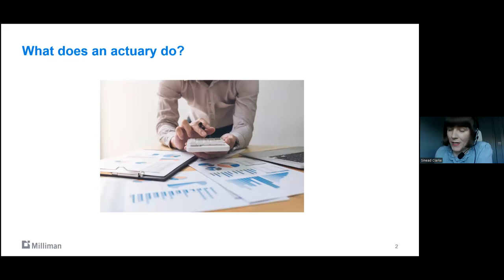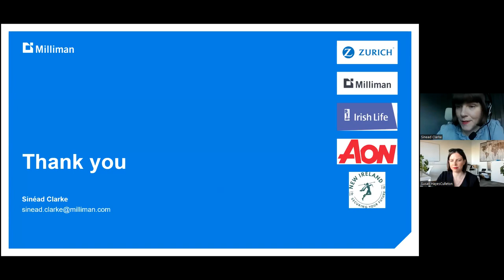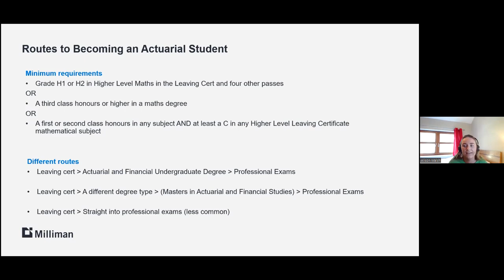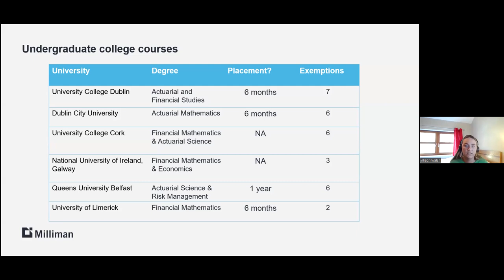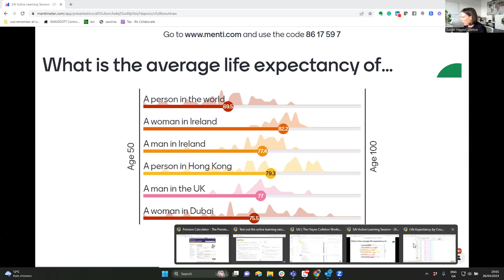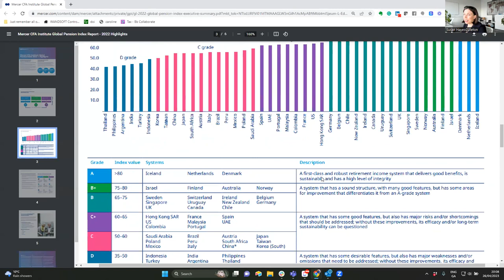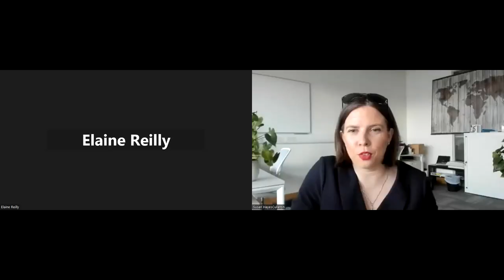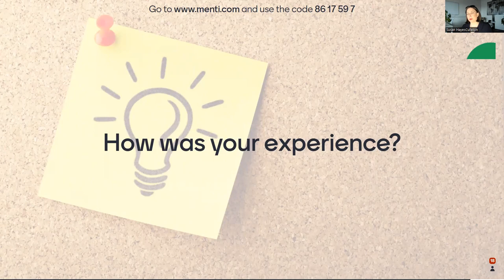What is the day-to-day work of an actuary?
Meet those working in the Society of Actuaries in Ireland, understand what it means to be an actuary, practice the skills needed to work in the actuarial profession and learn from our panelists about the their work-life balance, salaries, responsibilities, career paths and advice for young aspiring minds!

0:00 Introduction from Susan Hayes Culleton
1:39 Introduction from Sinead Clarke, Principal at Milliman
20:05 Introduction from Yvonne Lynch, Chief Executive at Society of Actuaries In Ireland
37:04 Introduction from Alison Walsh, Associate Consultant at Milliman
48:16 Actuarial Skills Workshop with Susan Hayes Culleton
1:13:55 Introduction to the panel discussion with Elaine Reilly, Cliodhna O'Shea, and Conor Lyons